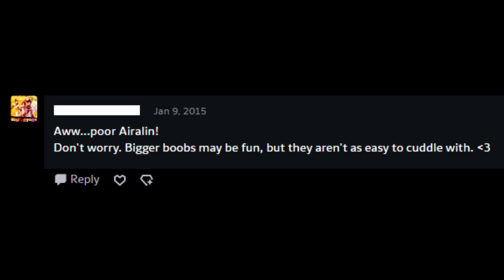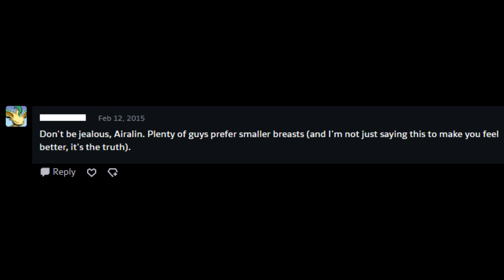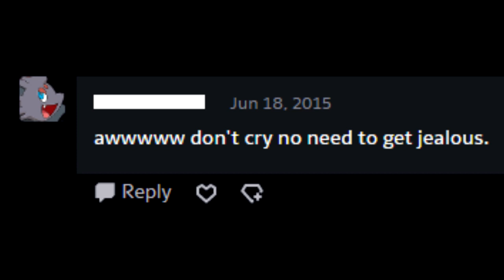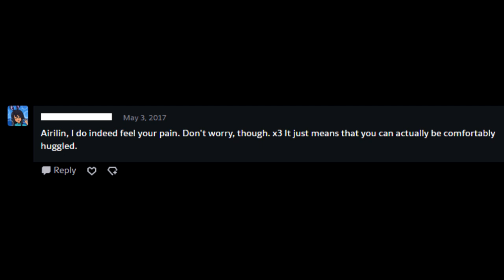Furry Simps #19 Airalin Is Flat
The original "art" is by RakkuGuy

if you want to ask me questions or make fun of furrys with me consider joining my discord

if you want me to voice act in something you're working on check out my Fiverr